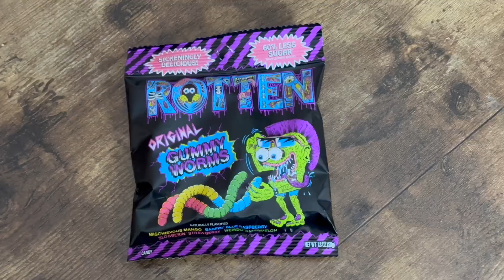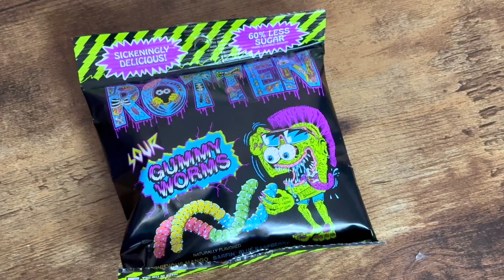Sour Surprise! Father-Daughter Duo Taste Tests 'Rotten Gummy Worms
Join us in this delightful taste test adventure where my daughter and I try out 'Rotten Gummy Worms' sour gummy worms! Watch as we explore the unique and zesty flavors of these gummies, sharing our genuine reactions and favorite picks. This father-daughter taste test is not just about enjoying these amazingly sour treats but also about creating fun, memorable moments together. Dive into our world of sweet and sour as we determine if these gummy worms live up to the hype!"

This description provides a clear overview of your video content, emphasizing the family aspect of the taste test and the enjoyment you both experienced.